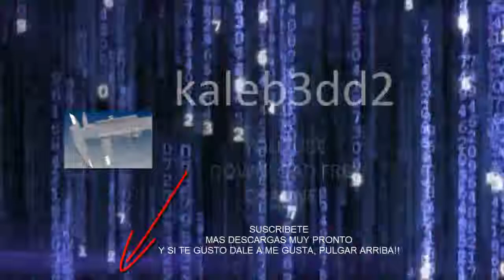Molino eolico de cerca, aerogenerador en 1era persona, IMPRESIONANTE!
Visitamos con nuestras motos estos impresionantes "monstruos"estos equipos son de una magnitud dificil de apreciar si no estas al lado, por eso grave estas imagenes y os las muestro a todos, de todas maneras de cerca son impresionantes y para eso es necesario ir a verlos. lo recomiendo a todos, disfrutar de las imagenes.